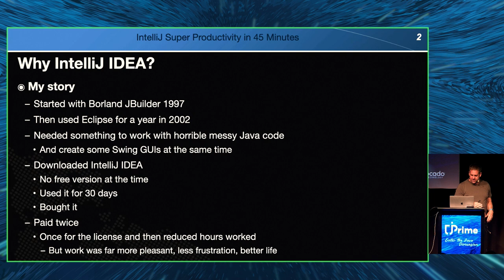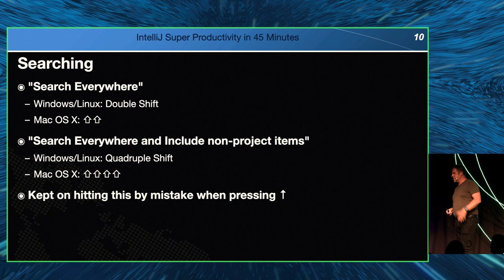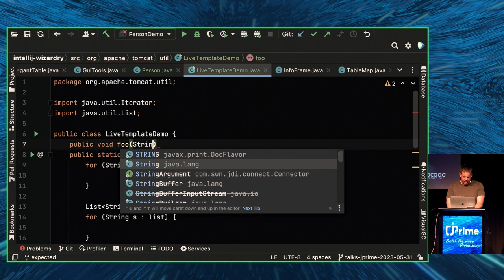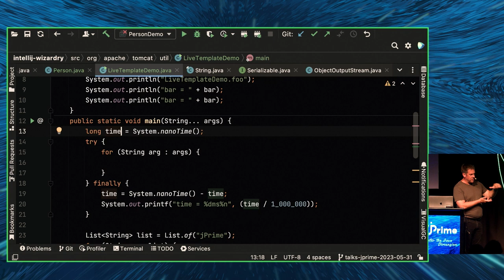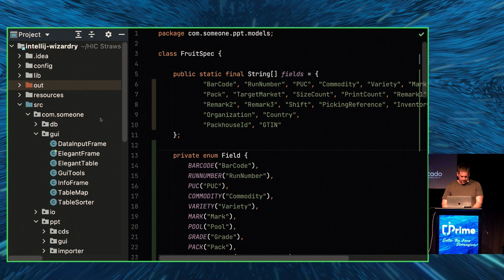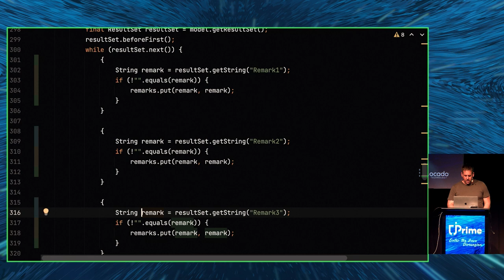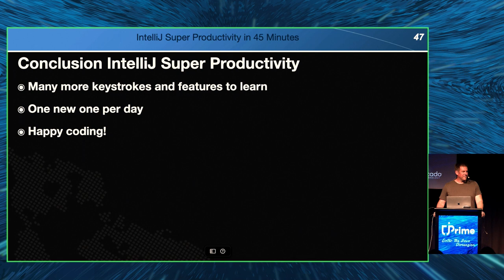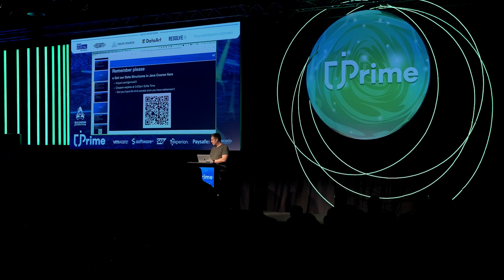IntelliJ Super Productivity in 45 Minutes, Heinz Kabutz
In 2003, Heinz was asked to fix bugs and add features to a bowl of spaghetti code. It was a dismal task. He had heard of IntelliJ IDEA's supernatural analyzing powers. At the end of his 30 day trial, he purchased his first IntelliJ license. Often after his talks, instead of asking about the topic he spoke about, curious onlookers wanted to know how he had performed his IntelliJ magic. Here are your answers.